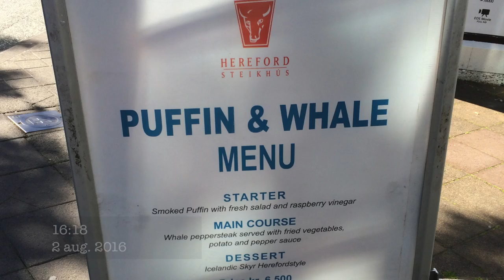Iceland The Movie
My photograpic journey in Iceland